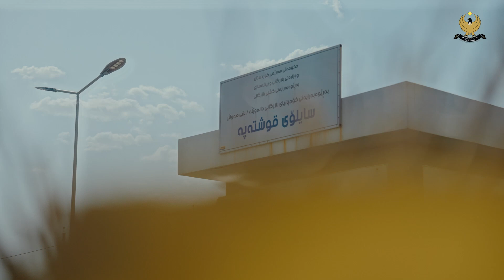سایلۆی قوشتەپە بە گوژمەی ٢١ ملیار و ٢٧٦ ملیۆن دینار دروست کرا